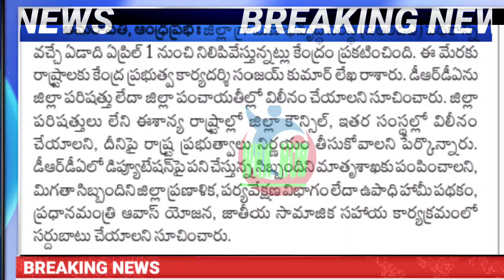BIG SHOCK/రెండు రాష్ట్రాల ఉద్యోగులకు కీలక ఆదేశాలు/వచ్చే ఏడాది నుండి అమలు../ప్రభుత్వం నిర్ణయం/DRDA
11TH PRC
11th prc fitment and basic pay details
11th prc telangana latest news
11th prc andhra pradesh
11th prc telangana
prc andhra pradesh latest news
11th prc ap latest news 2019
11th prc telangana latest news today
11th prc telangana
11th prc fitment table
11th prc fitment and basic pay details
11th prc latest news
11th prc in andhra pradesh 2019
11th prc telangana latest news 2019
ana latest news 2019
11th prc ap
11th prc fitment and basic pay details pdf